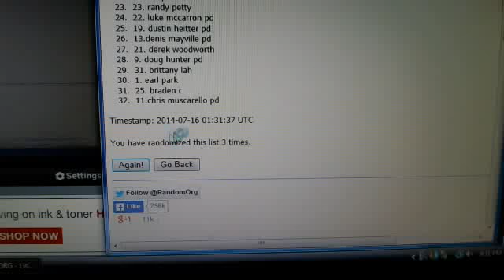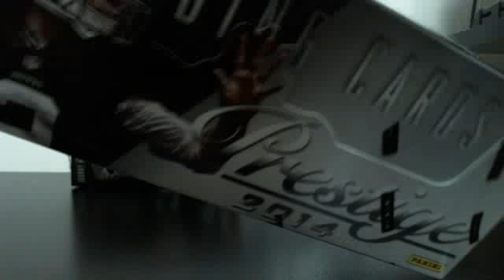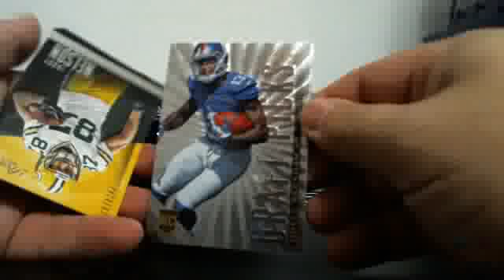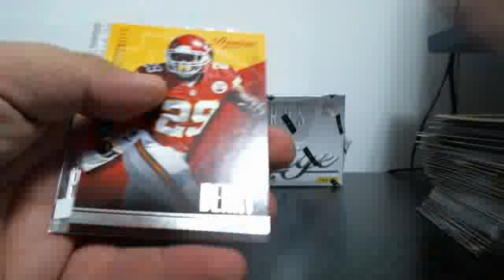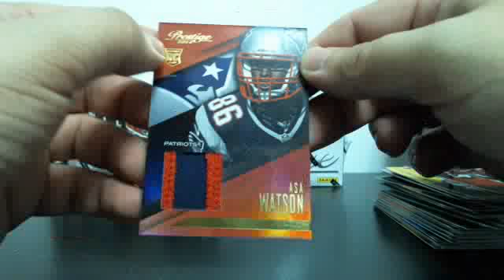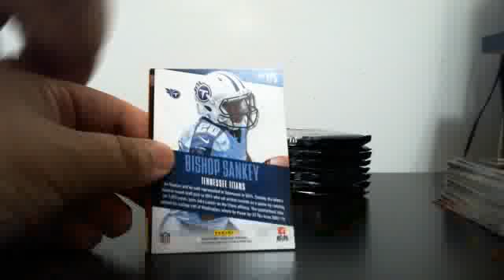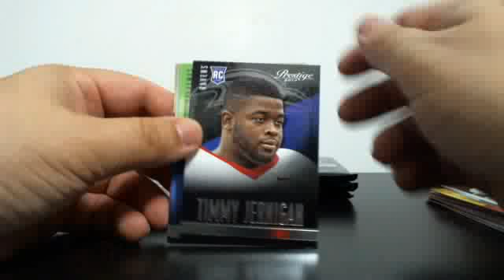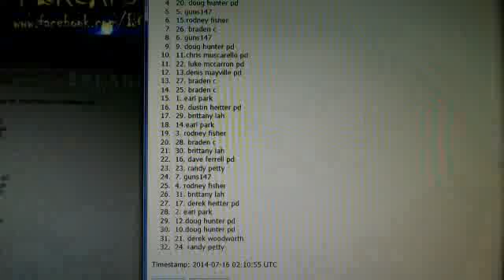2 box 2014 Prestige from July 15, 2014 9:31 PM